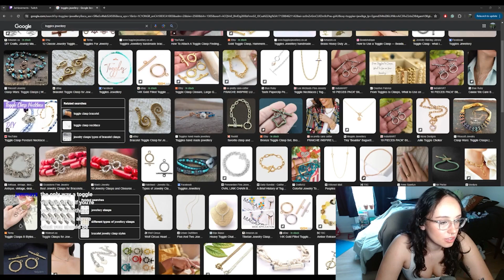MY BIGGEST STREAM YET